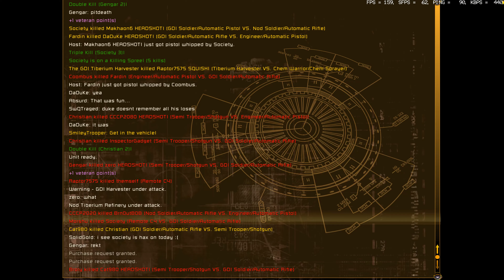why havent they mined